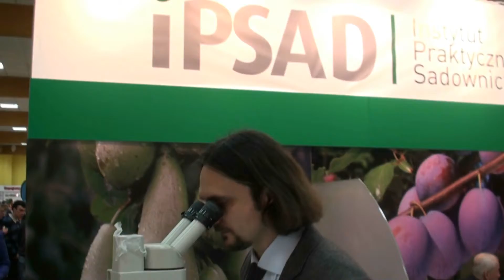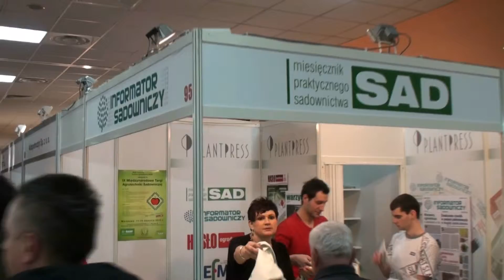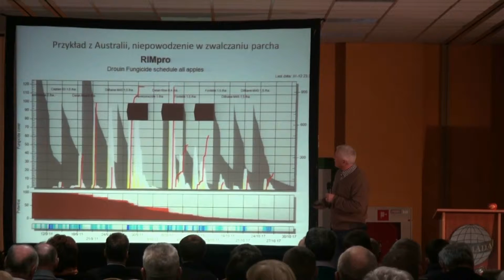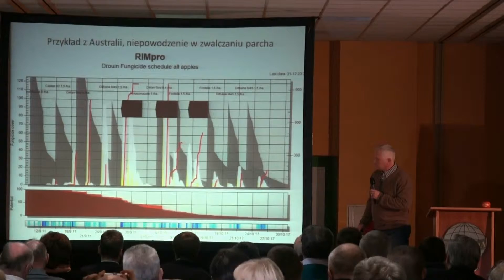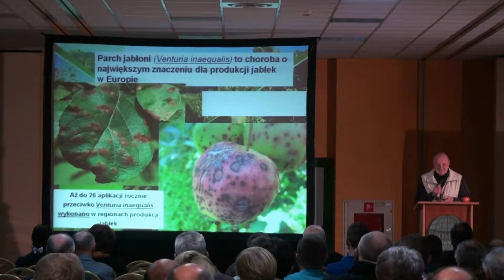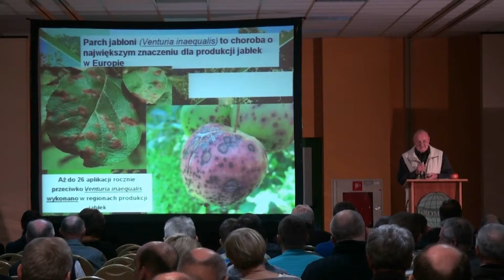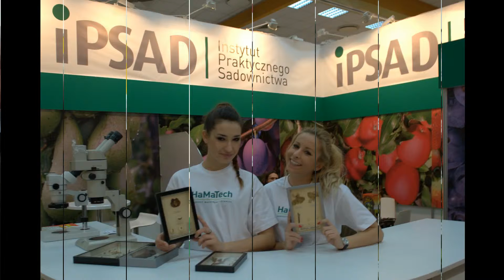Międzynarodowe Targi Agrotechniki Sadowniczej w Warszawie - 11 stycznia 2013